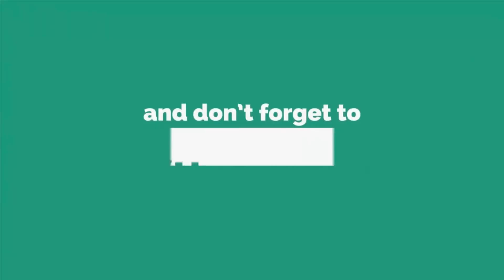Amazing! Reuse ideas with cotton buds || Waste out of best | DIY Wall Hanging using waste materials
Hello Friends

Required Elements:

- Cotton buds
- Woolen Yarn
- Paper roll
- Craft Items
- Needle & Thread
- Different size & Color Beads

SUGGESTED VIDEOS :

#   Fantastic Beaded Wind Chime /Doorbell/Wall Hanging | How To Make Beautiful Beaded Door/Wall Hanging

#   DIY! Beaded Wind Chime || How To Make Latest Design Beaded Wind Chime For Door/Wall Hanging

#   WOW! Awesome N Fully New Designed Wind Chime-Door Hanging Decoration | DIY Wind Chime For Room Decor

#   Amazing! Diwali Decoration with plastic spoon idea || DIY Plastic spoon project || Easy Diwali craft